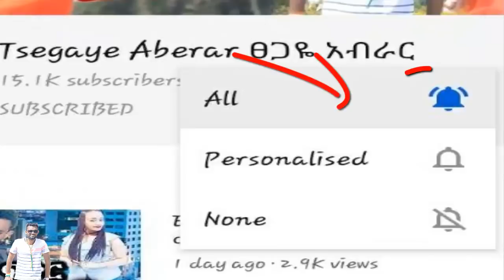Ethiopian new full | fikir ena beqel | ፍቅር እና በቀል | ሙሉ ክፍል | Tsegaye Aberar